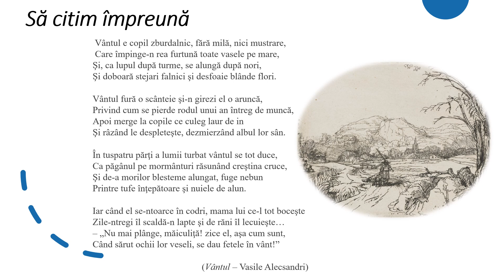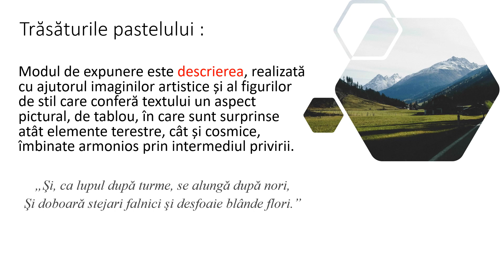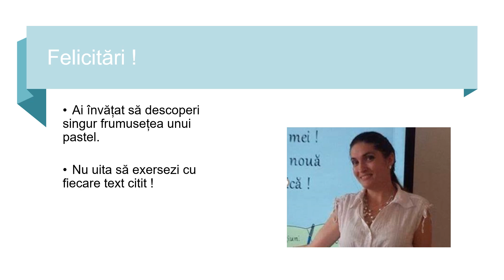Pastel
Ce este un pastel ? De ce este această specie unică în literatura română ?
Ce emoții provoacă un pastel ?